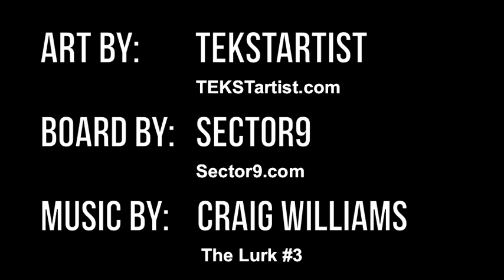Movember - A Collaboration From Sector 9 & TEKSTartist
This board and video were a collaboration between TEKSTartist and Sector 9 Skateboards, to raise awareness about Movember and true Moustachery. Movember is the month formerly known as November where men all over the world grow moustaches to raise money and awareness for cancers affecting men.

THIS BOARD IS BEING AUCTIONED OFF TO THE HIGHEST BIDDER AND ALL THE PROCEEDS ARE BEING DONATED TO MOVEMBER! BID HERE!